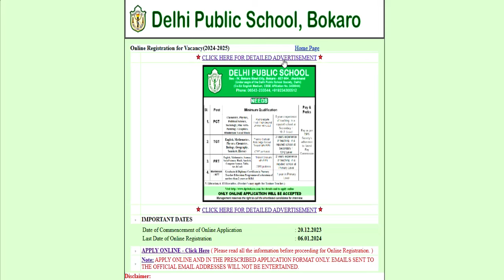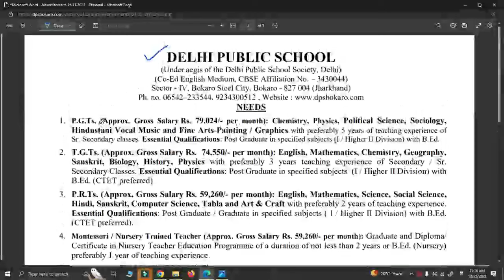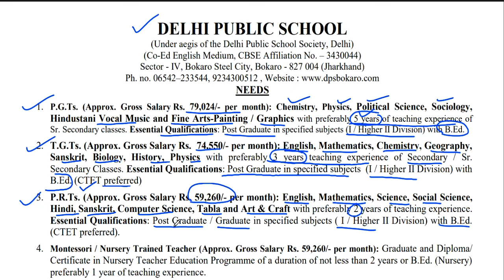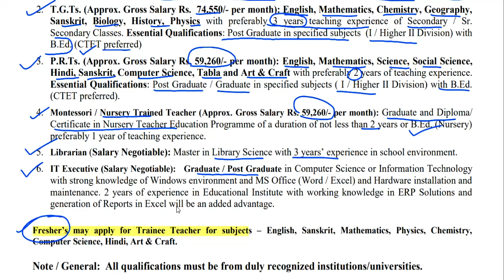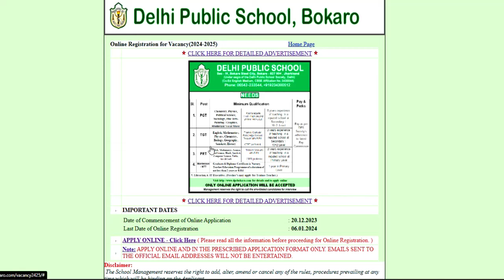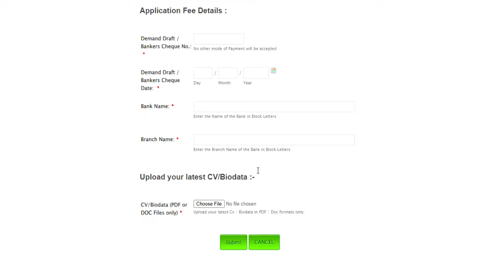DPS TEACHERS RECRUITMENT 2024-25 | Salary-80000 | PGT TGT PRT PRE-Primary TEACHERS VACANCY